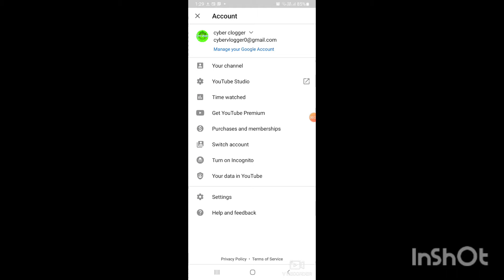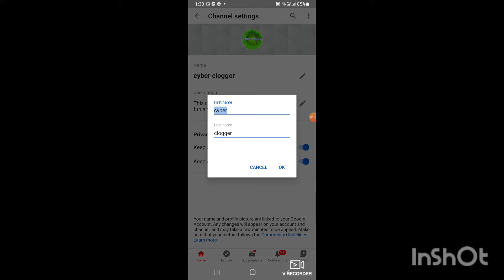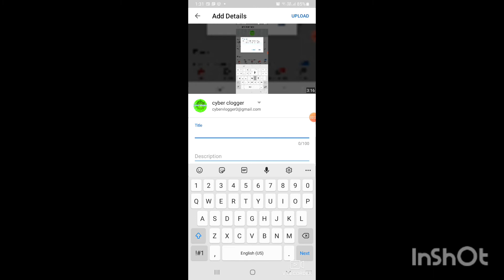How to make YouTube channel in easy method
Yoga sothanaigal is coming soon and frist time going train 🚆 to kerala